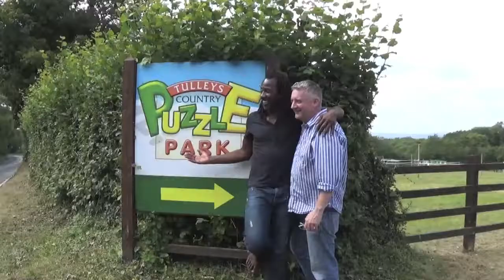Tulleys Farm's Giant Maize Maze - Puzzle Park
The Tulley's Farm Maize Maze is a challenge for all ages with over eight acres of Maize field fun and nearly four miles of pathway, cross huge gallery bridges giving you stunning 3D panoramic views over the maze and the beautiful surrounding countryside, your guaranteed a exciting and mind testing day out for all the family.